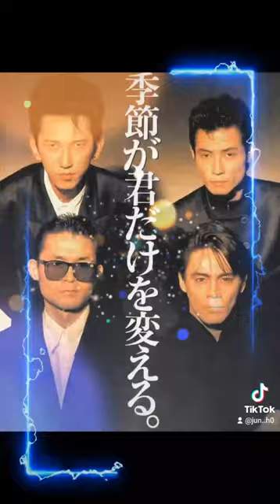My favorite Japanese Rock band when I was young. Boowy 1981〜1988